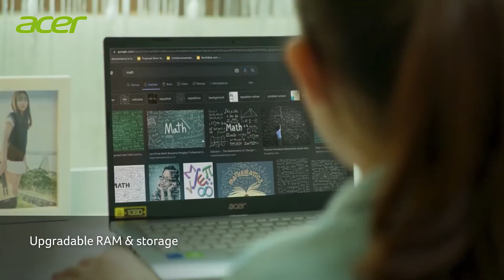Aspire 5 Slim | Acer Indonesia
Mau di sekolah ataupun di rumah, @Azalea Seven terus giat belajar dan berkreativitas menjalankan hobi. Tak jarang Azalea harus mengerjakan berbagai aktivitas dalam waktu yang bersamaan, tapi hari-harinya terasa seru!

Untuk mendukung semua aktivitasnya, Azalea memilih laptop Acer Aspire 5 Slim untuk menemani aktivitasnya. Aspire 5 Slim (A514-54/54G), laptop andalan untuk mendukung produktivitas tinggi Azalea, didukung Intel Core Generasi ke-11 dan Intel Iris Xe Graphics dengan performa untuk tetap produktif dan multitasking setiap saat.

Yuk, miliki sekarang laptop Aspire 5 andalanmu!
Informasi selengkapnya silakan klik link di bawah :
Yuk Order sekarang hanya di SINAR MULIA
- Show Room : Jl. Diponegoro 17F (Depan Taman Melati)